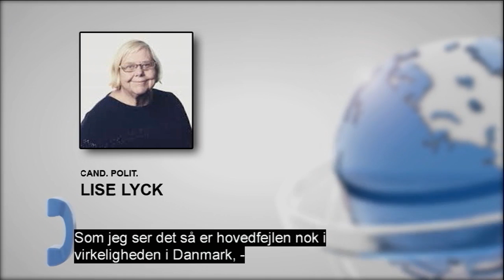Lise Lyck 250215